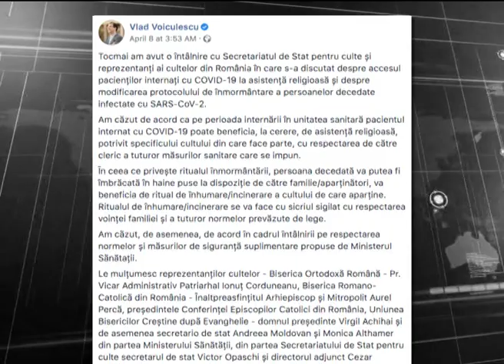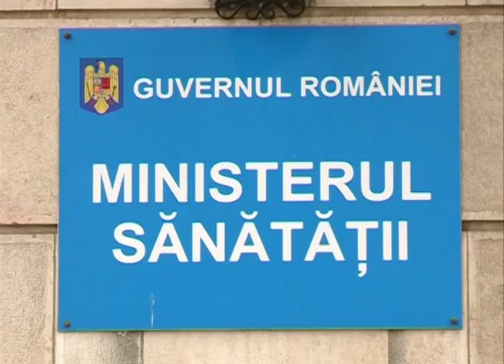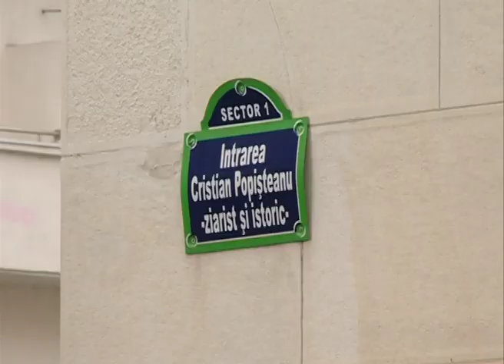Vlad Voiculescu, 3 luni de gafe în serie